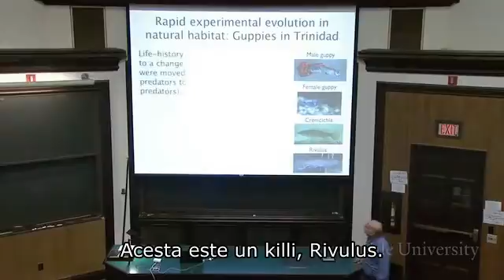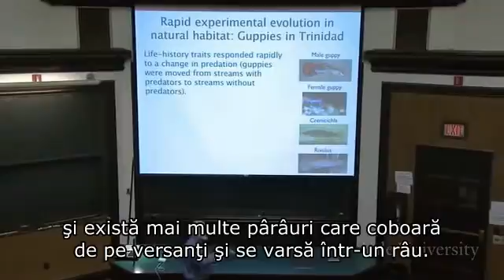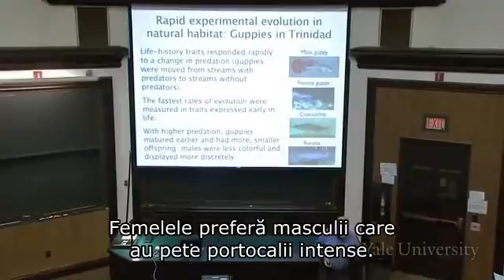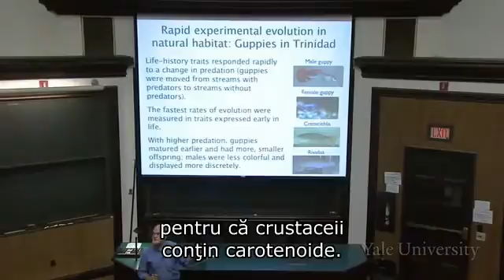Selectia naturala 2 - Evolutia guppylor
Al doilea caz de evolutie rapida - experimentul cu guppy efectuat in Trinidad.

Stephen C. Stearns, Principiile evolutiei, ecologiei si comportamentului (Universitatea Yale: Cursurile Open Yale), (Accesat la 9 martie 2010).